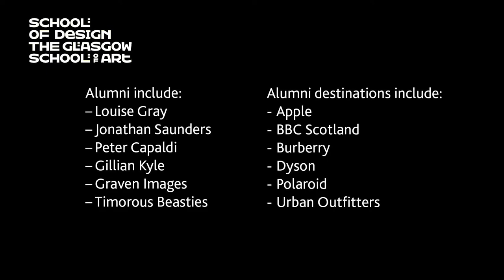School of Design: The Glasgow School of Art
An introduction to the School of Design at The Glasgow School of Art